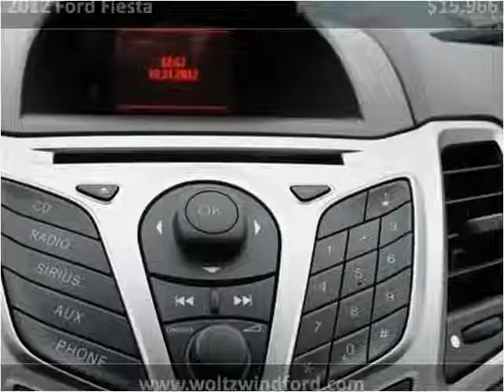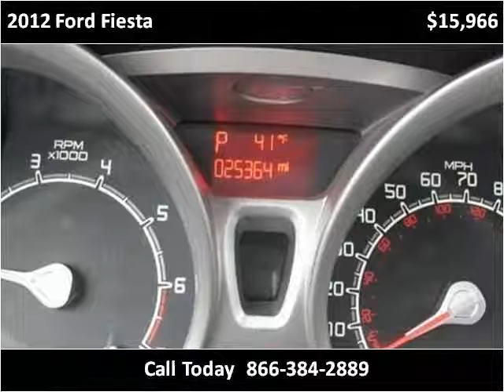2012 Ford Fiesta Used Cars Pittsburg PA